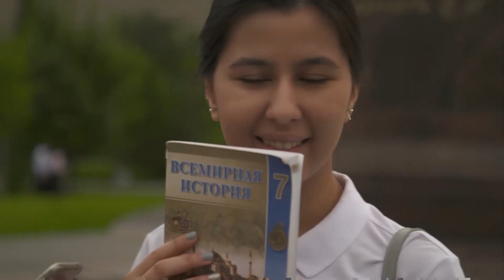Uitgelicht! Analyse over de Vervolgde Kerk 1 - Oezbekistan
Christenen worden over de hele wereld vervolgd. Bijvoorbeeld in Oezbekistan. Hier mogen christenen zelfs geen bijbel in hun huis hebben. Hoe groeit het christendom hier ondanks deze beperkingen en welke rol heeft de dovengemeenschap hierin?